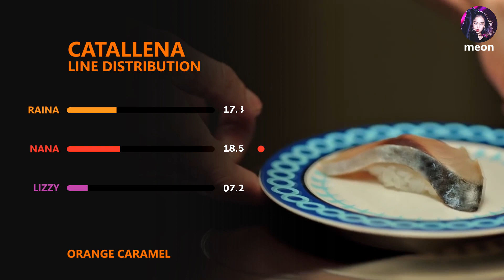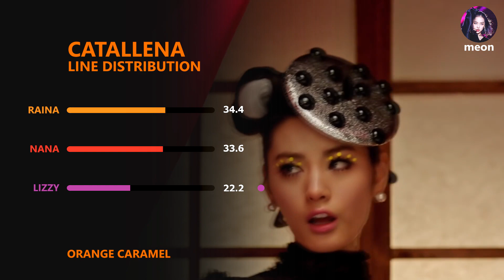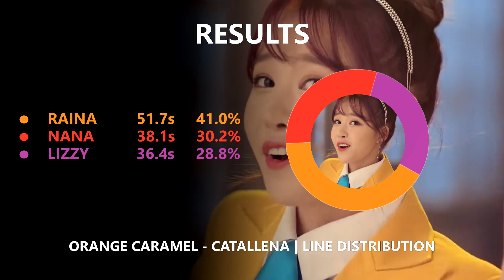| Throwback Thursday | ORANGE CARAMEL - CATALLENA 까탈레나 | Line Distribution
All rights are reserved to their original owners